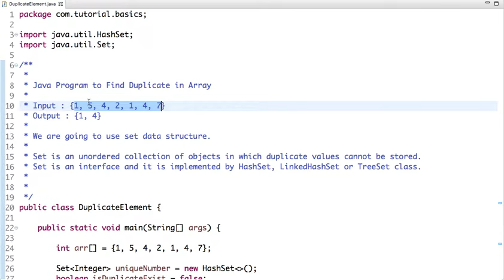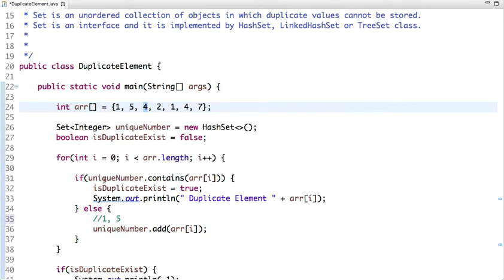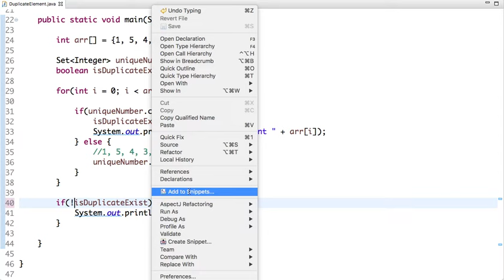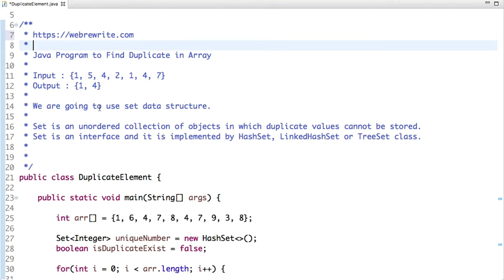Print Duplicate Elements in Array - Java Code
Write a java code to find duplicate elements in array.  Print Duplicate in Array InterviewBit solution.

Coding Interview Books -

Cracking the coding interview

Data structure and algorithms made easy